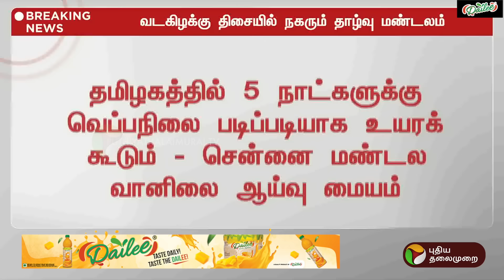BREAKING | வடகிழக்கு திசையில் நகரும் தாழ்வு மண்டலம் | Cyclone | PTT